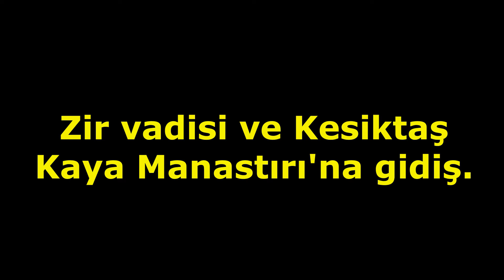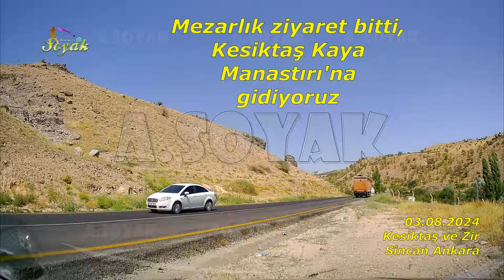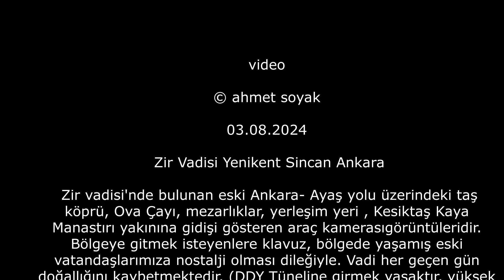Zir vadisi, Kesiktaş Kaya Manastırı, Yenikent , araç kamerası (03.08.2024)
Zir vadisi'nde bulunan eski Ankara- Ayaş yolu üzerindeki taş  köprü, Ova Çayı, mezarlıklar, yerleşim yeri , Kesiktaş Kaya Manastırı yakınına gidişi gösteren araç kamerasıgörüntüleridir. Bölgeye gitmek isteyenlere klavuz, bölgede yaşamış eski vatandaşlarımıza nostalji olması dileğiyle. Vadi her geçen gün doğallığını kaybetmektedir. (DDY Tüneline girmek yasaktır, yüksek gerilimli elektrik vardır. Hat aktiftir. Hayati tehlike yaratır, kimseye önerilmez...) (Kameraya filtre takmadan önceki halidir. Filtre takınca yansımaların çoğu kaybolmuştur. Bu videoyu silmeye kıyamadım))